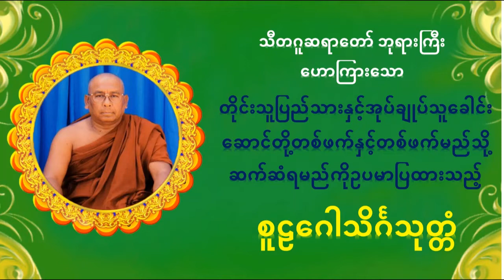စူဠဂေါသိင်္ဂသုတ္တံ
သီတဂူဆရာတော် ဘုရားကြီး ဟောကြားသေစူဠဂေါသိင်္ဂသုတ္တံ